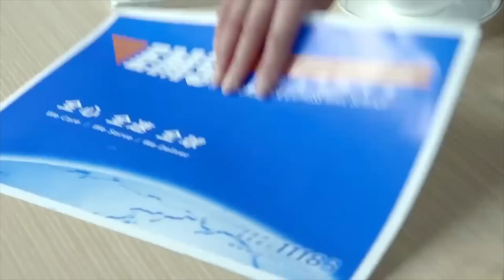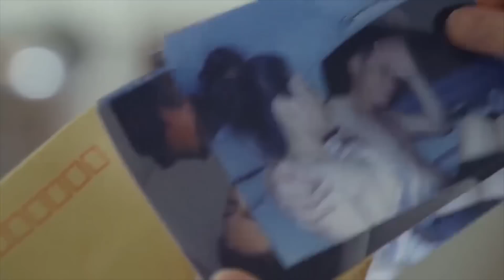💨報應!前妻將出軌渣男和小三艷照發給渣男現任，現任暴怒和渣男當場離婚，渣男淨身出戶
劇名（Drama Name）：【第二次人生 THE SECOND LIFE】